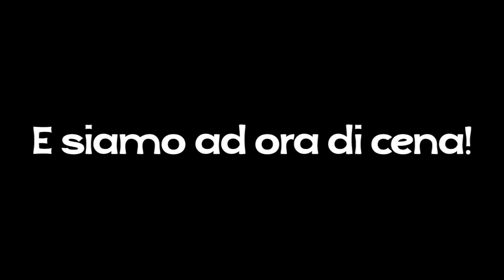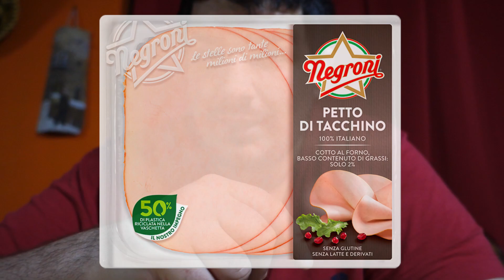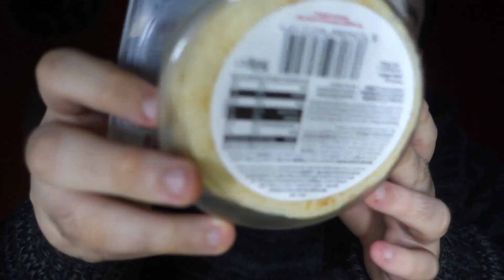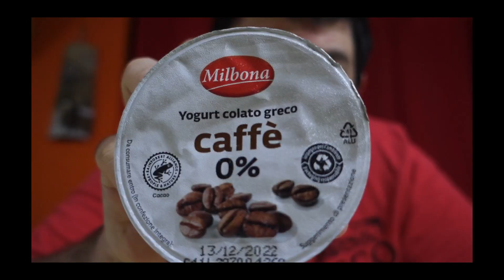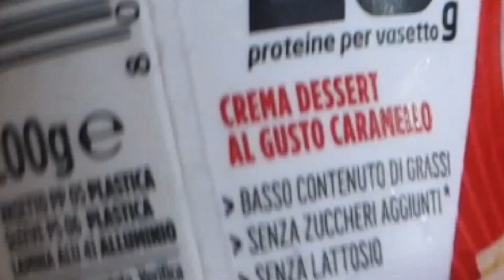La mia dieta, 4Kg in 7 giorni! - #10 - Combattiamo 150Kg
Ecco la mia dieta, facendo 6 pasti al giorno non ho praticamente sofferto MAI la fame, assumendo una media di 1600kcal al giorno e sono anche riuscito a dimagrire, 4Kg in 7 giorni alla fine non sono pochi, giusto?